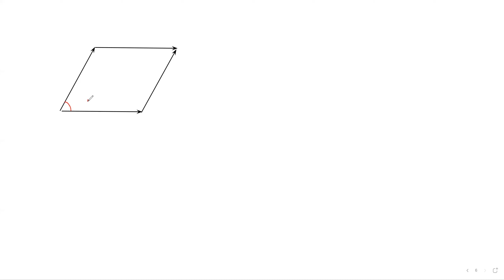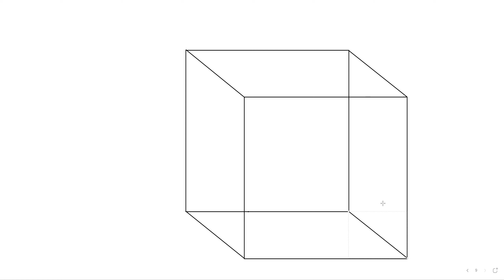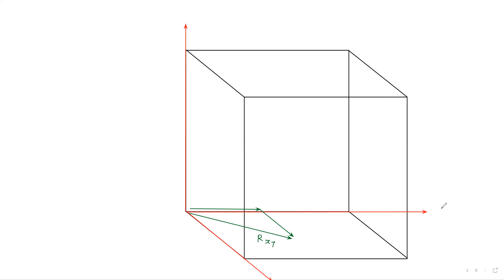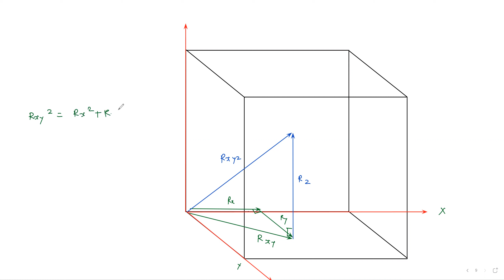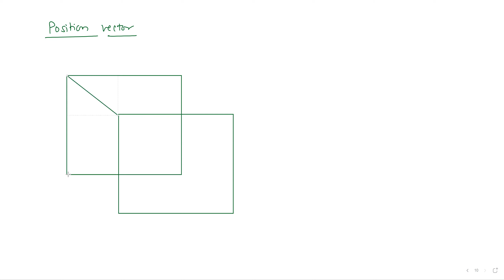Revision BM Vectors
Revision of Vectors